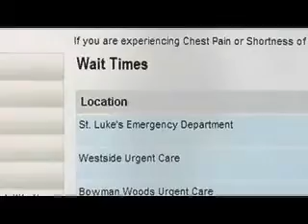Heatlhbeat TV: ER wait times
In August, St. Lukes became the first hospital in Cedar Rapids to post real-time Emergency Room (ER) and Urgent Care wait times online.

St. Lukes ER, St. Lukes Westside Urgent Care, 2375 Edgewood Rd SW and St. Lukes Bowman Woods Urgent Care, 6911 C Ave. NE all post wait times on St. Lukes Web site stlukescr.org.

The wait times are updated every two hours. Times reflect the patient wait to get from the waiting room to an exam room. Updates in the ER are posted daily from 8 a.m. to midnight. After midnight patients typically do not have a wait. Both urgent care clinics will update wait times during clinic hours.
St. Lukes recently remodeled its Emergency Room and many of the improvements focused on getting patients seen by a doctor as soon as possible. Improvements include bedside registration, a revamped triage and work is ongoing to improve the flow of information among staff. The average wait time from arrival to a private room takes less than six minutes.

Posting wait times online is an effort to be transparent, manage patient expectations and provide the community with an honest look at wait times in St. Lukes ER and the Urgent Care Clinics. St. Lukes recognizes a patients time is valuable.

St. Lukes is one of the busiest Emergency Departments in the state. In 2008, nearly 57,000 patients chose St. Lukes for their emergency care.